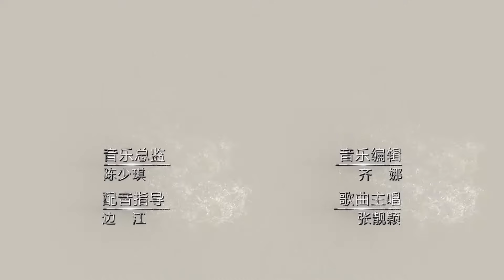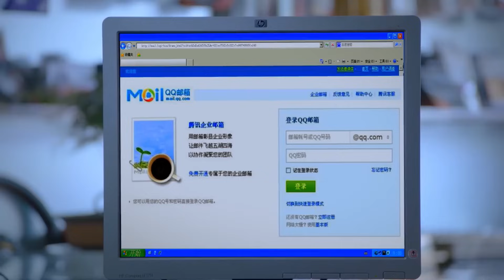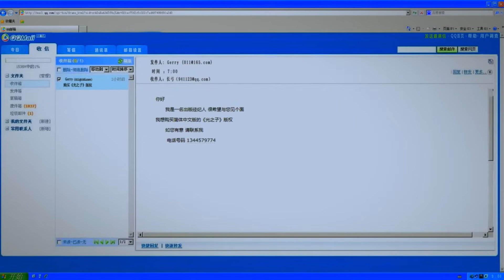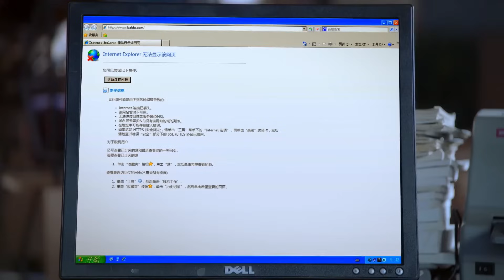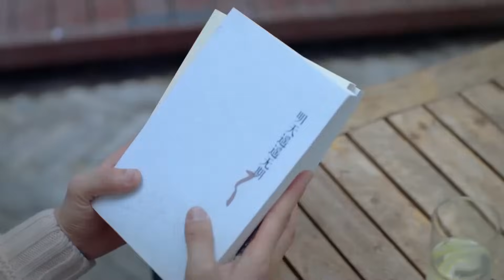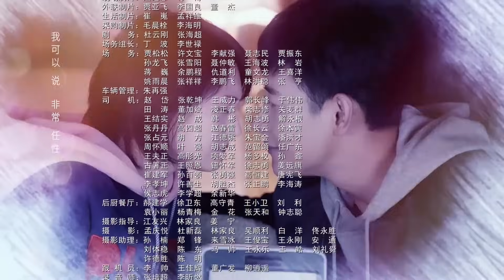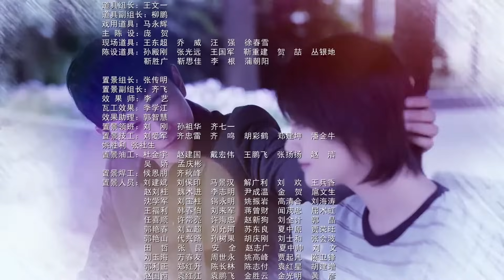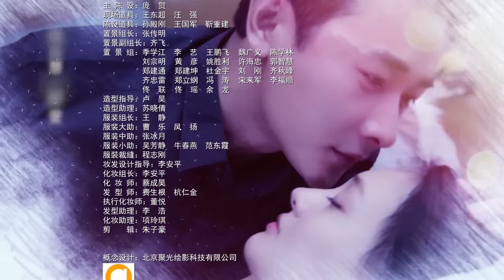【พากย์ไทย】ตอนที่ 33 | เพื่อเธอ...ฉันจะรักโลกทั้งใบ - My Story for You | ( หลัวจิ้น , เจิ้งส่วง)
เรื่องย่อ: วัยรุ่นหนุ่มสาวกำลังจะผ่านประสบการณ์ชีวิต จางฉางกงได้ทำงานในบริษัทไอทีแห่งหนึ่ง เขาได้ประสบความสำเร็จธุรกิจอินเทอร์เน็ตเป็นครั้งแรกและความรักของเขาก็กำลังเติบโตเช่นกัน ฉางกงตกหลุมรักหลี่มู่จื่อ บัณฑิตสาวที่มีความโดดเด่นในวิทยาลัยแต่ละคนกำลังมุ่งหน้าสู่ความสำเร็จ แต่ก็เกิดเหตุการณ์ฟองสบู่แตกได้สร้างลำบากให้กับเขาทั้งสาม